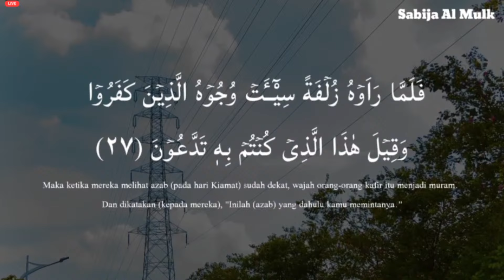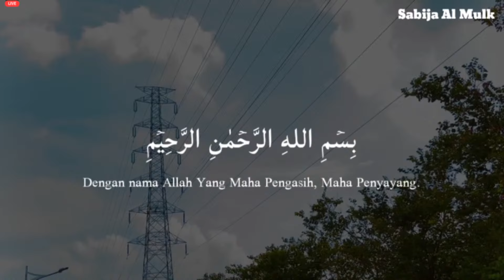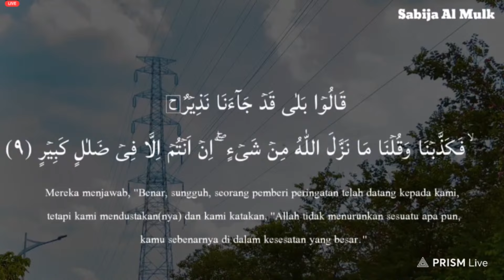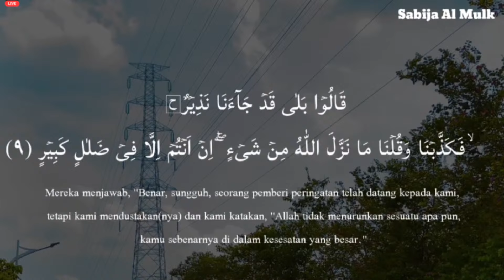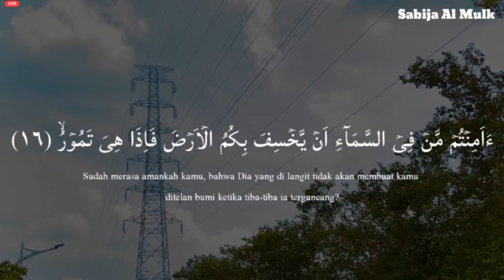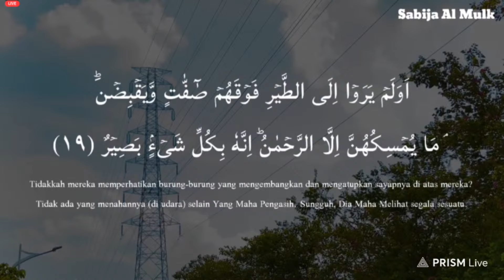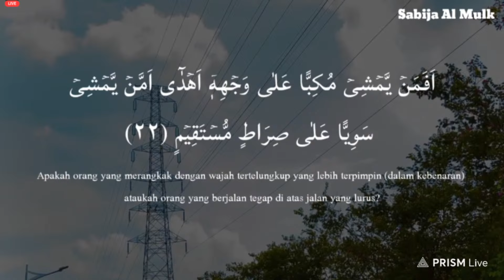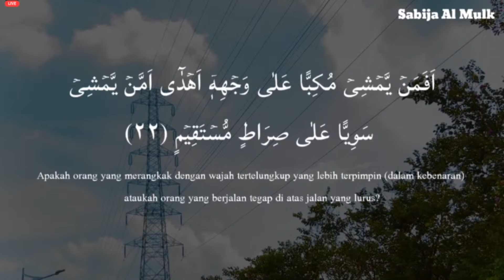Calming Voice Recitation of Surah Al Mulk سورة الملك